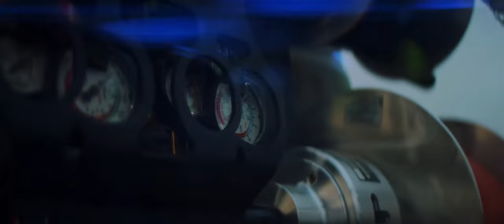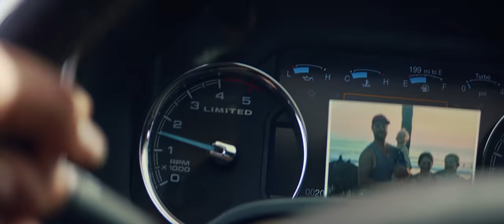We Are Welders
AlumaReel USA

Industry Partnership Forges Bond Between Brands

Three fresh and innovative welding-related businesses are trailblazing their way through the industry leveraging their tenacity, grit and most of all, each other

Over the past few years, three small businesses across North America: AlumaReel USA, CMR Fabrications and Up in Smoke Welding Apparel, have operated and grown in the welding industry and have decided to formalize a unique partnership to continue sharing knowledge, marketing costs and business insights.

“This partnership drives home how small businesses can find unique ways to thrive in these unprecedented times,” explains AlumaReel USA CEO, Randy Ballard, “it represents a new way of partnering with like-minded brands and creating a portfolio of high-value, North American-made products.”

The welding industry has often lagged in innovation and creativity, furthermore small businesses in the USA and Canada are at a pivotal crossroads where they need to adapt to the world around them, or risk going under.

“We all share strong values of innovation, breaking barriers and ensuring that safety remains front and center. That’s why an industry partnership is a natural evolution in our business relationship,” explains Up in Smoke Welding Apparel CEO, Mackenzie Schurr.

“Though small business and entrepreneurship have always been the back bone of the North American economy, the time has come for local companies to reclaim the industry, ensuring products are manufactured with the safety and quality required to bring you home to what matters most,"
says CMR Fabrications CEO, Cody Rhoades.

AlumaReel USA, CMR Fabrications and Up in Smoke Welding Apparel are industry trailblazers using high-quality, innovative materials sourced from North America and manufacturing everything in the USA or Canada. We are welders by trade committed to helping the industry by providing safety-driven, high-performance and stylish gear. Our proprietary designs have been honed over the past five years to ensure you get home to what matters most to you.

WWJD